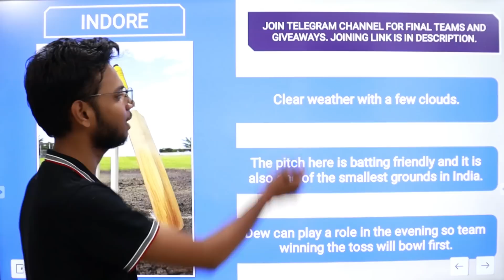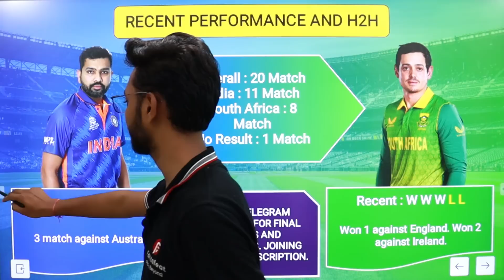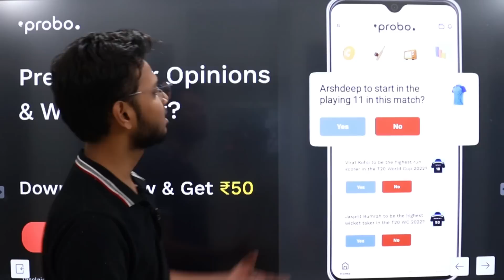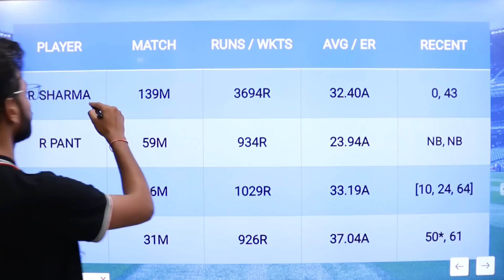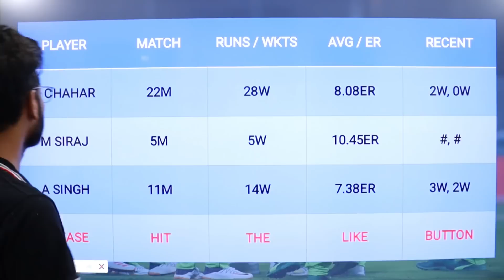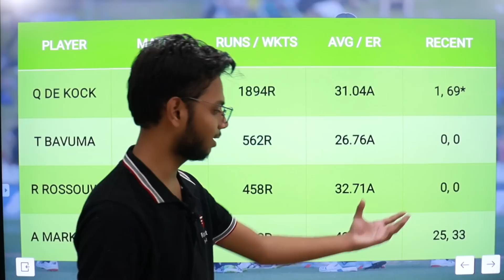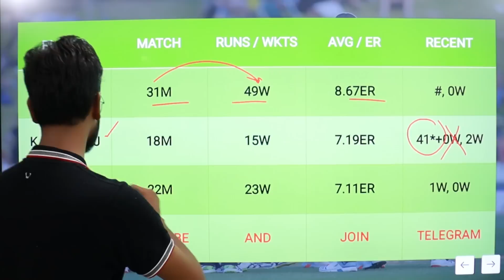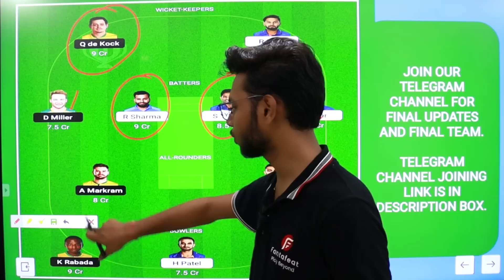IND vs SA Dream11 Prediction, India vs South Africa Match Prediction, IND vs SA Dream11 Team Today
About This Video : This video is all about IND vs SA Dream11 Prediction. I am going to tell you some big news regarding India vs South Africa 3rd T20I match. In this video I am going to talk about SA vs IND Dream11 Match venue, Pitch Report, Players, Grand League Tips, Small League Tips, GL Teams, SL teams, Many Other Things.